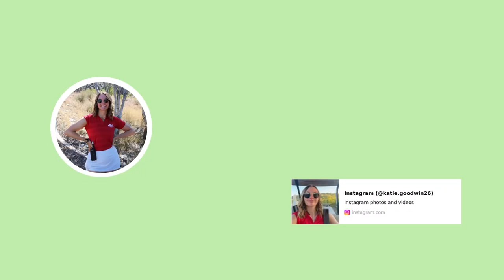The Truth About Women Golf Influencers (feat. Taylor Harvey) // Episode 10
Welcome back to another episode of Against the Grain, hosted by me, Katie Goodwin. In this episode, I’m joined by another one of my best friends, a former fellow JGAA intern and D1 golfer, Taylor Harvey. We talk about the world of golf influencers, particularly women within the industry, and how viewers can perceive them. Sponsors' exemptions into professional tournaments and the way we want to be a light as influencers are discussed. Enjoy the episode!

Socials:

Podcast Instagram: againstthegrain.pod
Against the Grain on Spotify

Also check out my blog site while you wait for new episodes!

Katie Goodwin